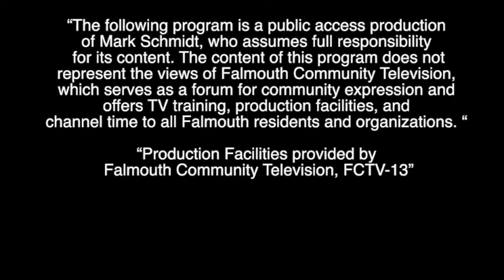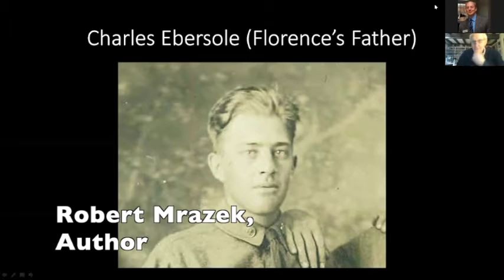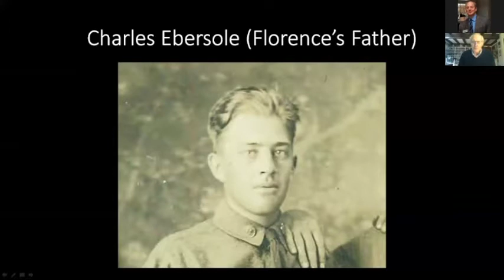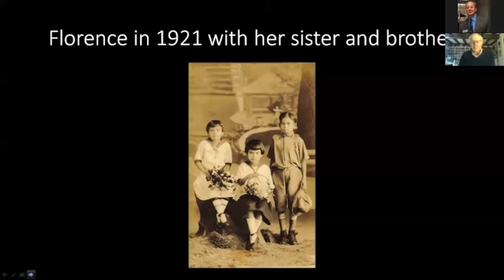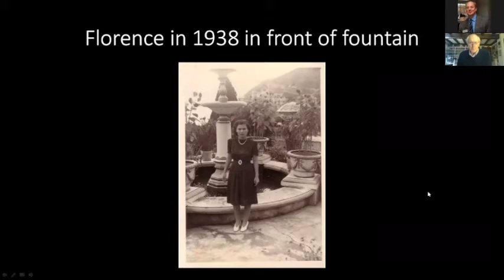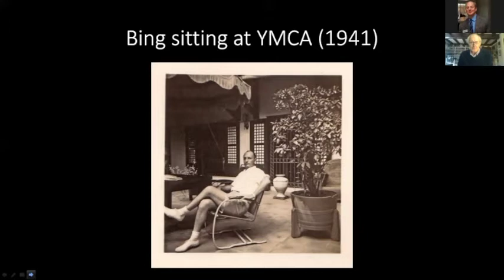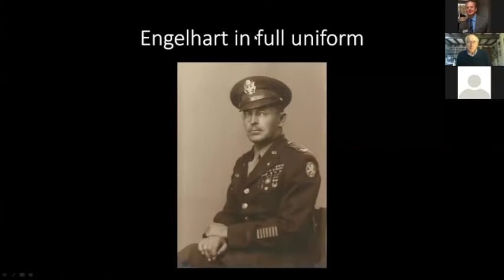Museums on The Green: The Indomitable Florance Finch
The Indomitable Florence Finch by Robert Mrazek. (The Untold Story of a War Widow Turned Resistance Fighter and Savior of American POWs)